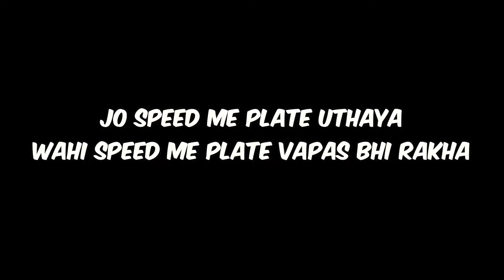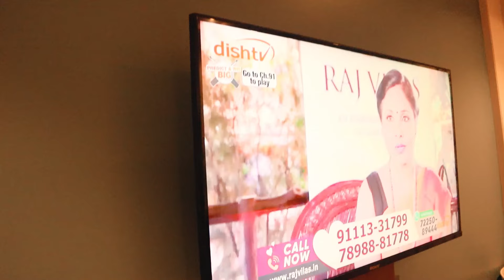A WEEKEND WELL SPENT IN PALGHAR'S RESORT!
IN THIS VLOG I HAVE VISITED A RESORT WHICH IS IN PALGHAR CALLED "THE FERN SHELTER".